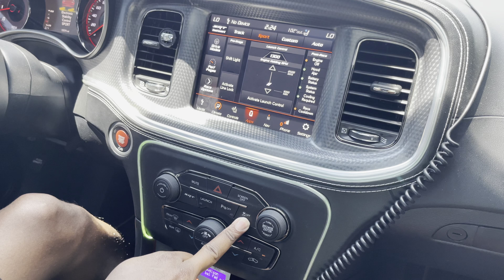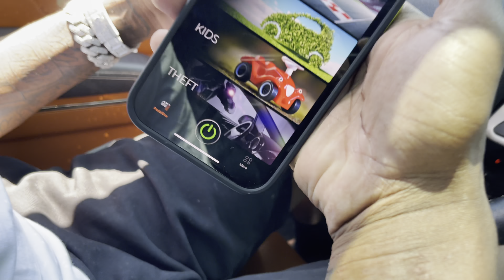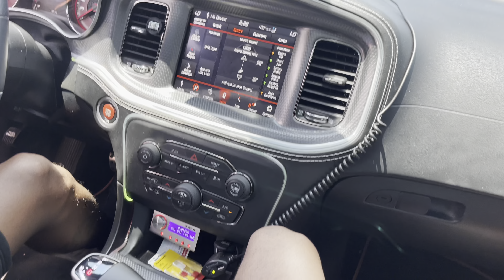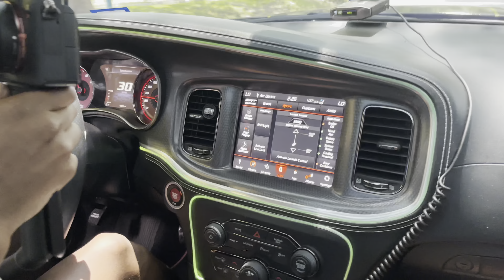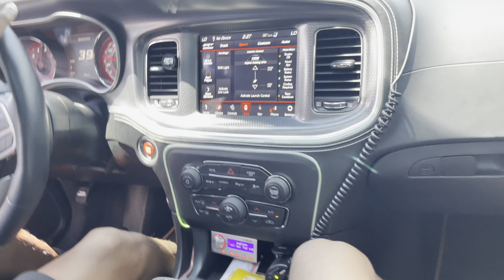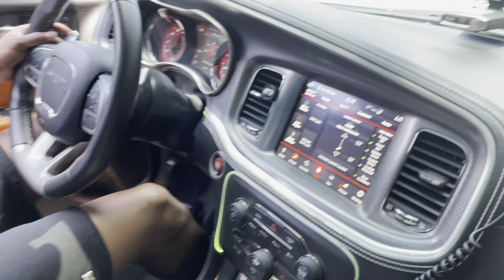I Was The First To Drive (Life With Corey) Hellcat😎*MustWatch